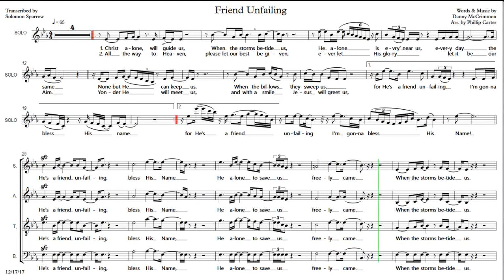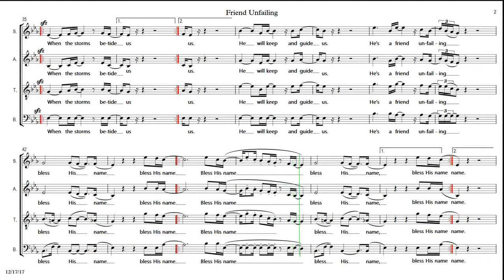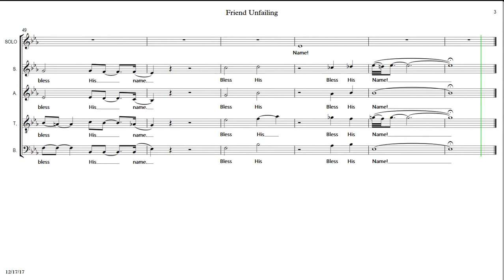BALANCED VOCALS Friend Unfailing